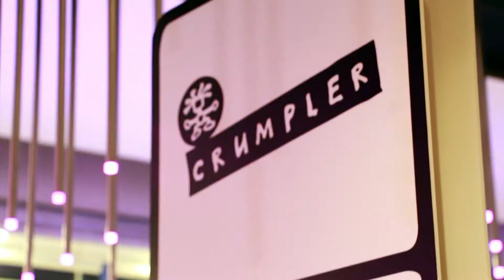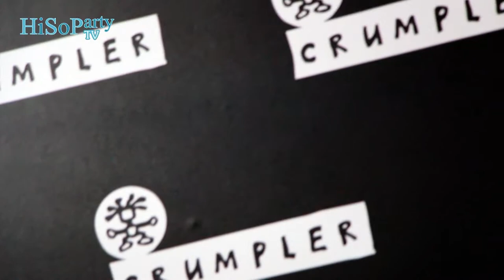Crumpler Store Opening Party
rumpler แบรนด์กระเป๋าสุดฮิปสัญชาติออสเตรเลีย ภายใต้การนำเข้าของ คุณปัทมน อดิเรกสาร และคุณนิธิพงศ์ สุริยะ แห่งบริษัท ควินเทตต์ จำกัด เชิญเพื่อนสนิท และคนรักกระเป๋าแบรนด์ดังร่วมงานเปิดตัว 'Crumpler Flagship Store' แห่งแรกในเมืองไทย ในงาน 'Crumpler Store Opening Party' จัดขึ้นในธีม '4 Season One Bag' เผย 4 คนดังรุ่นใหม่มาเป็นเอ็นดอร์เซอร์ตัวแทนของกระเป๋าแต่ละคอลเลคชั่น นำโดย คุณบารมี เต็มบุญเกียรติ และคุณแจ็ค ณ อยุธยา, คุณบุรินทร์ บุญวิสุทธิ์ และคุณหลิน มชณต สุวรรณมาศ พร้อมแนะนำ Dave Roper ผู้ก่อตั้งแบรนด์ Crumpler ซึ่งบินลัดฟ้าจากเมืองเมลเบิร์นเพื่องานนี้โดยเฉพาะ ท่ามกลางแขกผู้มีเกียรติที่มาร่วมแสดงความยินดีในงานเปิดตัวครั้งแรกกันอย่างคับคั่ง